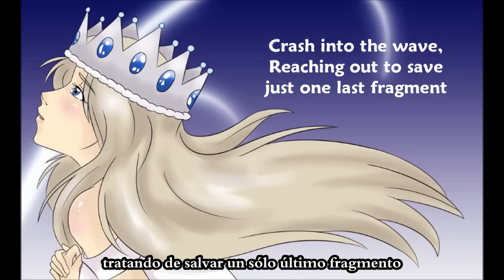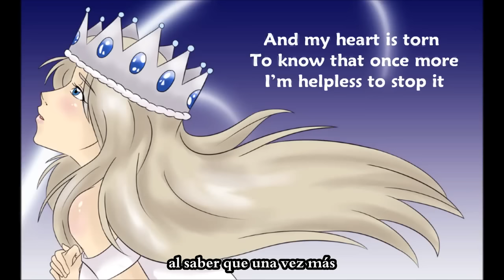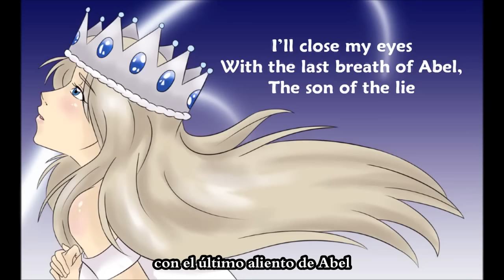[Miriam / EmpathP] Eulogy for Abel (sub español)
Y feliz cumpleaños, Miriam :D Es el último cumpleaños con el que me faltaba ponerme al día (me frustra tanto haber hecho todo a tiempo y no haber podido subirlos :c) Ahora creo que me estoy atrasando con cumpleaños que pasaron recién eso sí XD